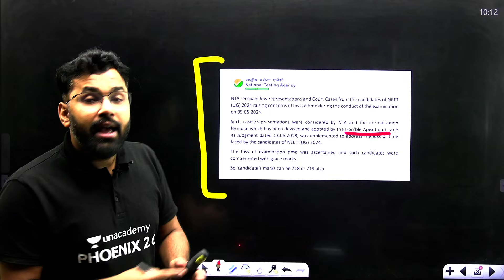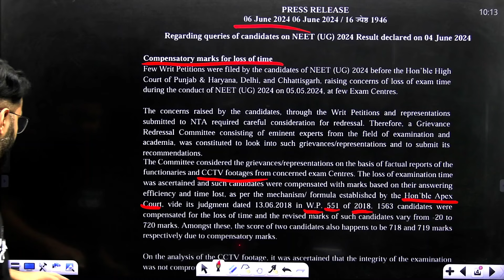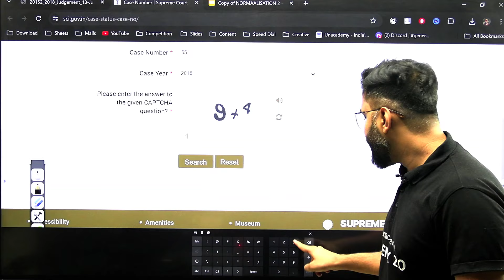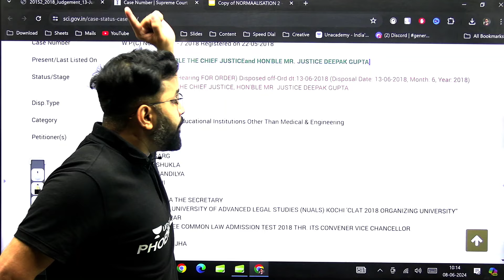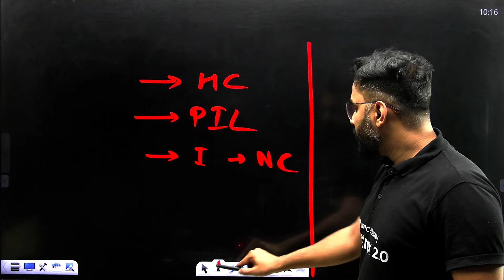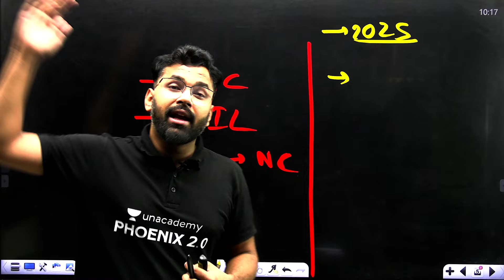NTA Misused Supreme Court Judgement | NEET 2024 Result Scam | NTA NEET 2024 Latest News